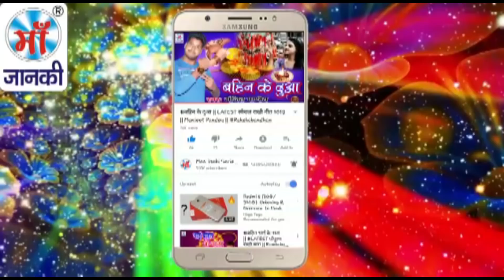जब से चढ़लS नवरातर - Sanjeet Lal Yadav || Nabratri Special गाना 2018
Song: जब से चढ़लS नवरातर
Album: Jab Se Chadhla Navratar
Singer: Sanjeet Lal Yadav
Director: Lalit Goel
Music Label: Maa Janki Series (MJS)

YouTube Title: जब से चढ़लS नवरातर - Sanjeet Lal Yadav || Nabratri Special गाना 2018 .